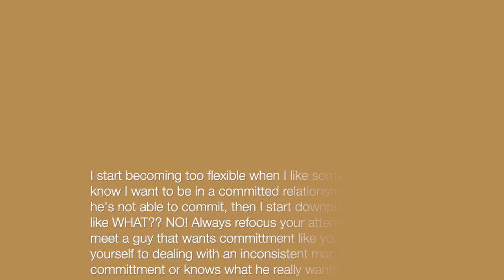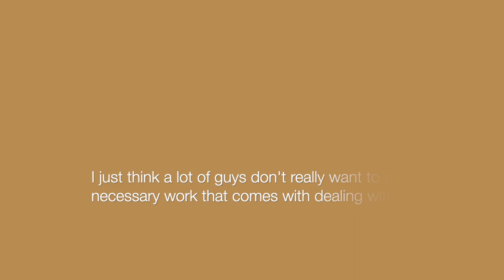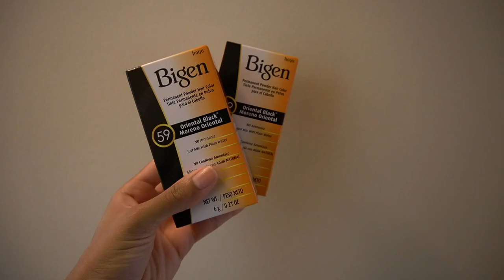VLOG: DYEING MY HAIR, SOLO OUTING, PERCH PUTT SISTER DATE + MORE | SHOGLIZZY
Hey Y'all! Please enjoy this vlog from August 7th - August 12th.

Love y'all!
Sho

*I checked Zara to see if they had anything similar, they don't at the moment, so I would try looking up "seamless long jumpsuit" or anything else like that*